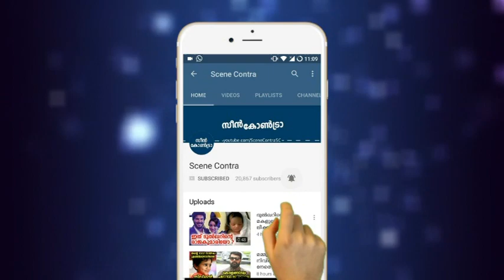രാജന്‍ പി ദേവിന്റെ മകനെക്കുറിച്ചു പുറത്തുവരുന്നത് ഞെട്ടിക്കുന്ന വിവരങ്ങൾ | rajan p dev !